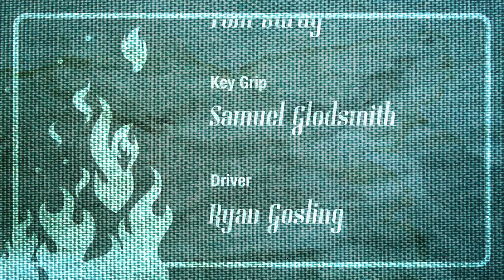IriS Romen - Tabou (Official Video)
SONG written by: IriS Romen
Guitarist: Julius Conrad
Director: Michael Klich
Production: Filmaton
DOP: Tal Peled
Idea & script: Michael Klich
Producer: Tobias Berger
1st. Camera Assistent: Bob Rothstein
Editor: Haik Büchsenschuss
Szenograph: Marcello Kaiser
Art Director:Ulrike Harbort
STYLING: Sabine Jedamski
Stunt Coordinator: Asuka Tovazzi
Assistent Director: Eugenia Mandelbaum
Gaffa: Tom Burdy
Key Grip: Samuel Glodsmith
Diver: Ryan Gosling

LABEL

Chet Records

Stefan Walz (apartment)

TABOU
Iris Romen – leadvocal, backing vocals, glockenspiel
Johnny Bluth – electric solo guitar, piano
Rico Baader – electric guitar
Matthias Geserick – upright bass
Sascha Bachmann – drums, tambourine

RECORDED by
Mischkah Wilke - Kozmic Sound Studios, Berlin
Johnny Bluth - Running Gun Studios, Dettingen unter Teck

MIXED by
IriS Romen